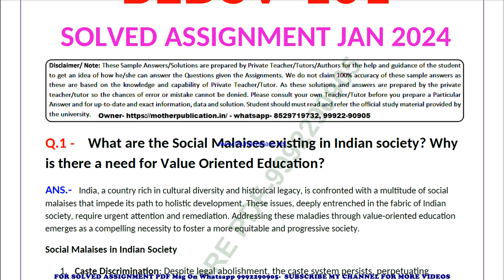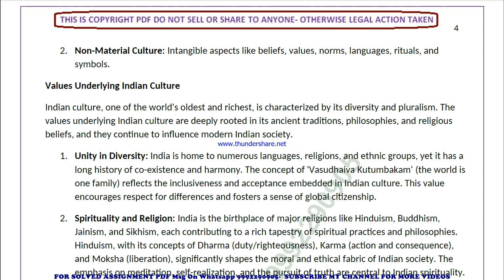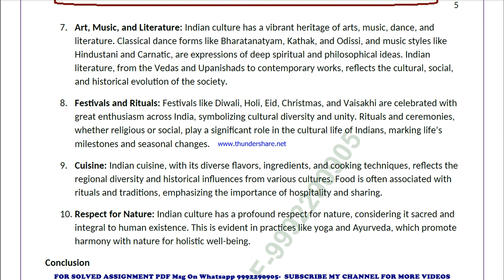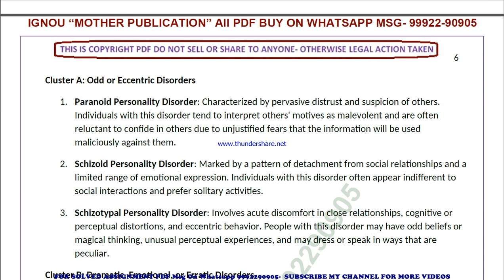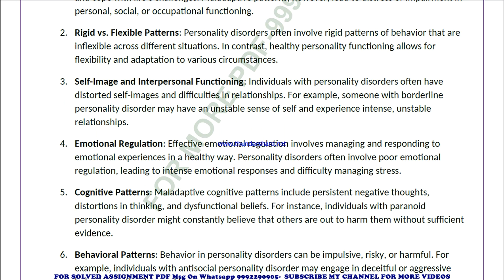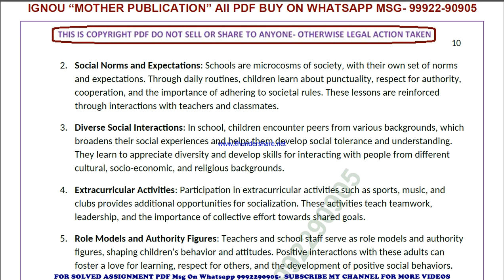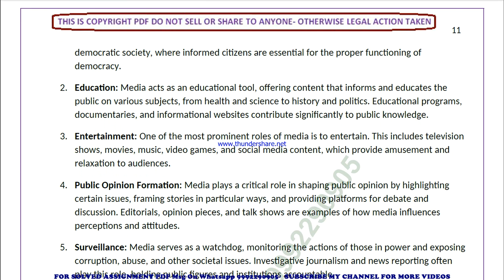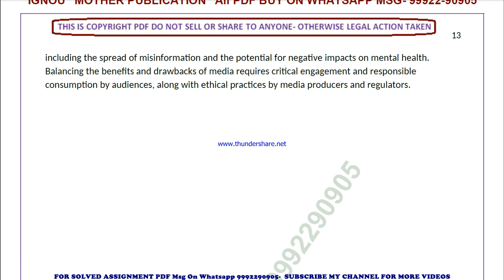bedsv 101 solved assignment 2024 | bedsv 101 solved assignment in english 2023-24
price-
bag-30rs

 ignou solved assignment bedsv 101,
bedsv 101 solved assignment in english,
 bedsv 101 ignou assignment 2023-24,
  bedsv 101 solved assignment 2023-24,
 ignou bedsv 101 solved assignment free,
  solved assignment ignou 2023-24 bedsv 101,
 solved assignment of bedsv 101,
 bedsv 101 ignou solved assignment kaise download kare,
 ignou solved assignment 2023-24 bedsv 101,
ignou bedsv 101 solved assignment,
ignou bedsv 101 solved assignment 2023-24 in english,
ignou bedsv 101 solved assignment in english,
ignou bedsv 101 ignou assignment 2023-24 solved,
ignou bedsv 101 solved assignment 2023-24,
ignou ignou bedsv 101 solved assignment free,
ignou bedsv 101 solved assignment ignou 2023-24,
solved assignment ignou 2023-24 ignou bedsv 101,
bedsv 101 solved assignment ignou exam preparation ignou exam
bedsv 101 exam how to study for ignou,
exam bedsv 101 exam preparation preparation for,
gnou exams bedsv 101,
 ignou bedsv 101 exam preparation,